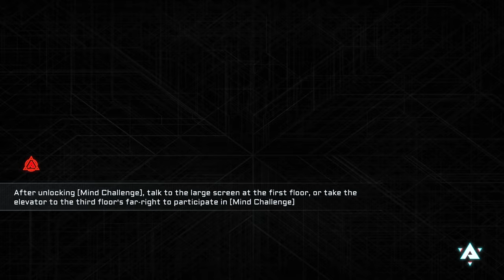IT'S A PAIN! Entropy 100 - BlazBlue Entropy Effect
Entropy 100 is a pain in BlazBlue Entropy Effect!

Song 2: by Panda Beats - Synthwave

Timecodes
0:00 - Intro
0:23 - Setup
1:40 - Gameplay BlazBlue Entropy Effect